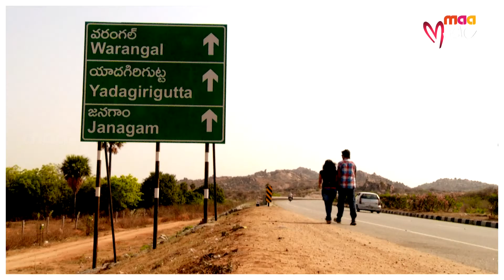Geeth Gatha Chal @ Warangal Making Video